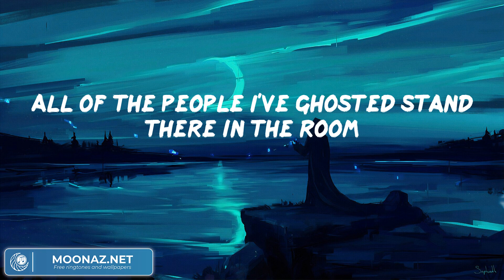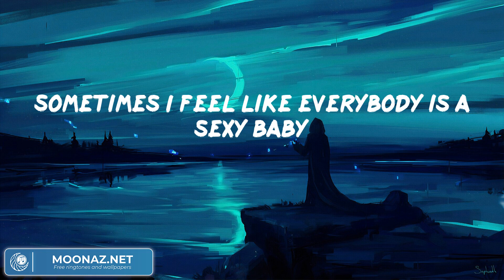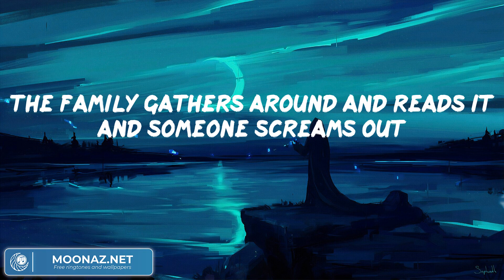Taylor Swift - Anti-Hero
Taylor Swift - Anti-Hero (Video Lyric)